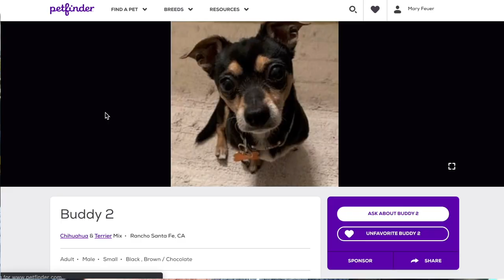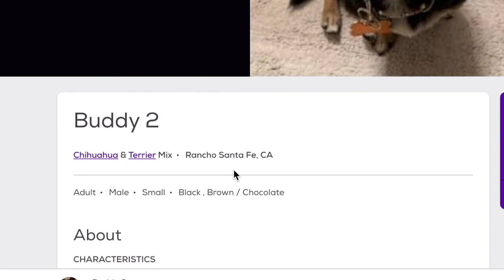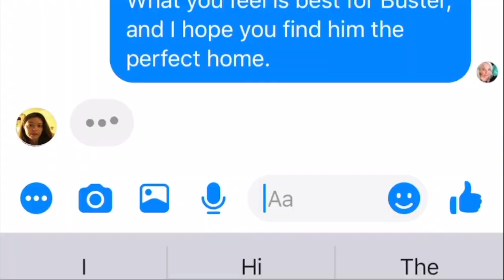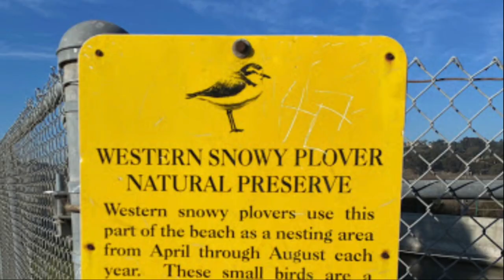I'm Not Traveling Alone Anymore ❤ Skoolie Travel Vlog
I haven't told you everything... But in this video, I will.  I've been rescued by my new friend, Captain.

Deep, deep thanks to:
• Peace for Paws for finding "Arlo" in the shelter and saving his life by sharing him out wide.
• Scratch My Belly Rescue for responding to their "Code Red" and pulling my baby in the nick of time, and being willing to see that bus life can be a good life for a little copilot like Buddy 2;
• Christine for spearheading the effort to save Buddy 2/Arlo/Captain;
• His amazing foster mama, Stacy Enns, who did all the heavy lifting for me, helping this bundle of nerves and energy show his funny, loving self; for making me notice by putting "copilot" on his listing; and for then being willing to hand him over to me, despite their crazy bond;
• To the rescue in AZ that didn't get back to me, clearing the way for me to end up with my perfect travel partner.;
• And to Arlo/Buddy 2/Captain himself, for rescuing me.

Send mail to:
Maximalist Minibus
195 Bear Hill Rd, Unit i-3

MUSIC used in this episode: "Make You Mine" by Handsome & Gretyl